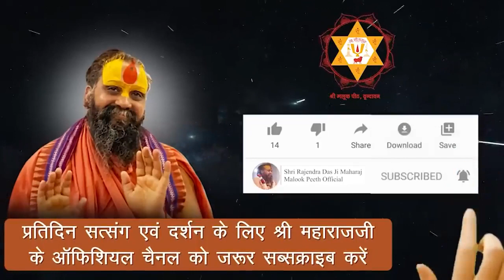(एक भक्त जिन्होंने तिरुपति बालाजी को भी धमका दिया ) एक महापुरुष की सच्ची गाथा